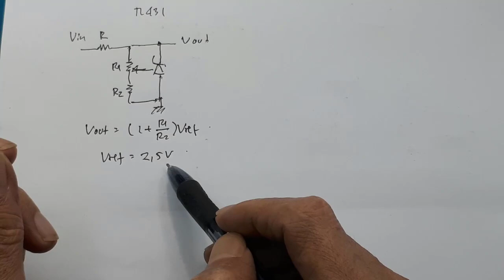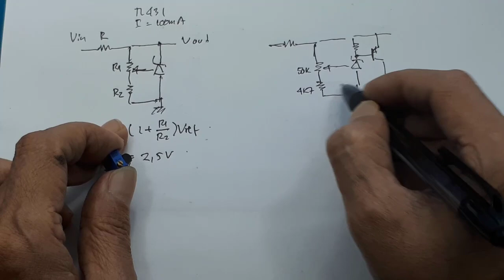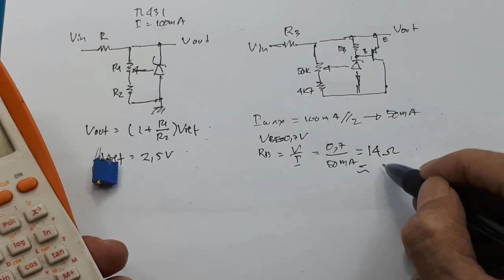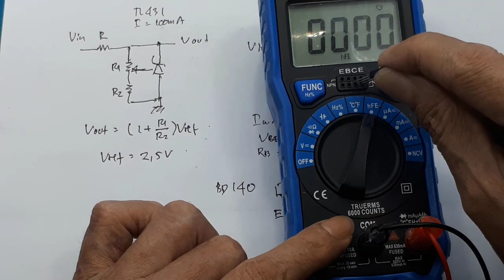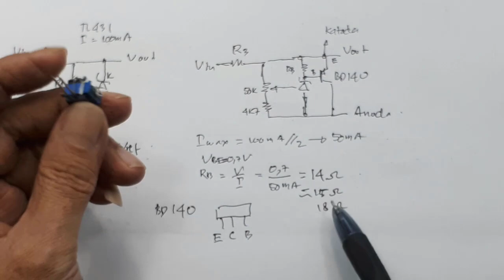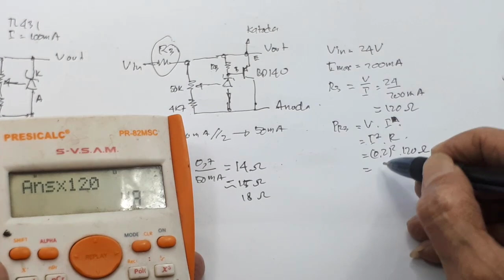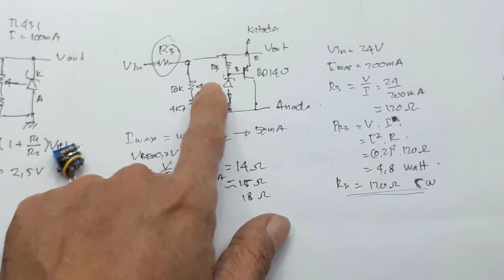IC Multifungsi ┃ TL431 sebagai zener arus besar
TL431 Adjustable Regulator  tl431 datasheet tl431 smd persamaan tl431 cara  mengecek tl431 tl431 schematic fungsi tl431 ciri ciri ic tl431 rusak tl431 smd pinout
Datasheet dan schematic :

Jual Tl431 Terbaik
link pembelian :
1. TL431A TL431 TO92 Programmable Voltage Reference - Biasa
2. TL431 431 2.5V~36V 100mA Adjustable Voltage References SOT-23 Hottech
3. TL431C TL431 Precision Programmable Reference SOIC-8 Texas Instrument
4.TL431 431 Adjustable Precision Shunt Regulators SOT-89 SOT89 - Biasa
5. Original AZ431AR E43A TL431 Adjustable Precision Shunt Regulator SOT89
6. TL431 Adjustable Precision Shunt Regulator SOT23 TL431A - Generic Biasa

Video ini menjelaskan cara membuat zener dengan arus besar, tergantung dari transistor yang digunakan,
Dengan menggunakan IC multifungsi TL431.

00:00 Radal05
00:11 skematik adjustable zener
00:46 skematik plus transistor
01:10 Menghitung nilai Rb
03:05 Assembly